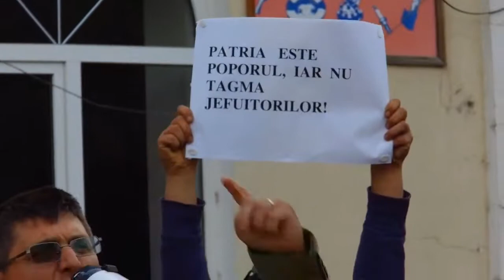Câmpenenii cer stoparea proiectului Roșia Montană